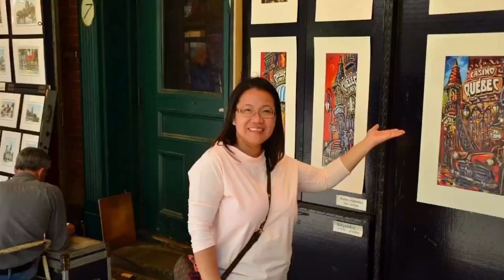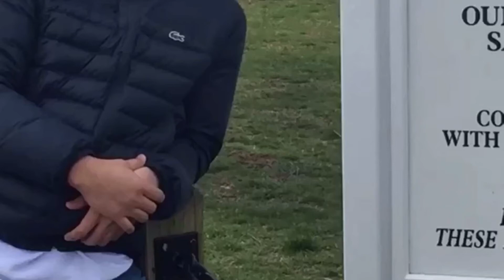MINI VACATION AT QUEBEC, CANADA and fav Crossbody Bags ( LV and Hermes )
SO SORRY FOR MY CRAPPY EDITING SKILLS 😜😜😜 THE PICTURES DIDNT TURNED OUT TO BE FULL SIZES IN THIS VIDEO 🤣🤣🤣

Just sharing our mini trips in Washington DC also and Jollibee yeheeyyy 😊😊😊❤️❤️❤️